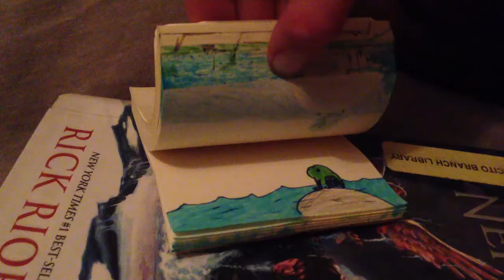Sticky note movie